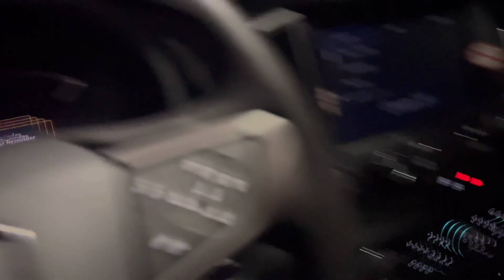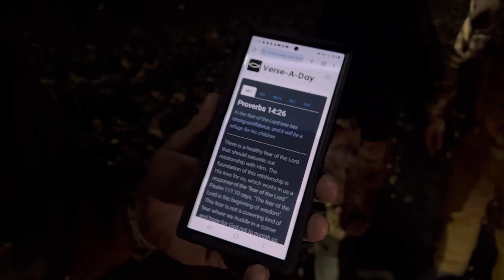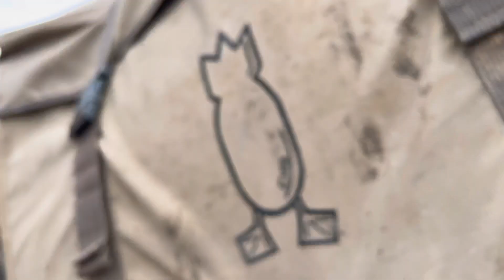BACKWOODS OUTDOORS - Dry Field Mallards in NODAK!!! P. 1 of 2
We flew out to North Dakota to chase Mallards and Geese in dry fields!!! We met up with our buddies from @devastateem_outdoors245 and @bigmuddyflyways3401 and we tore em up!!! 🤙🏻